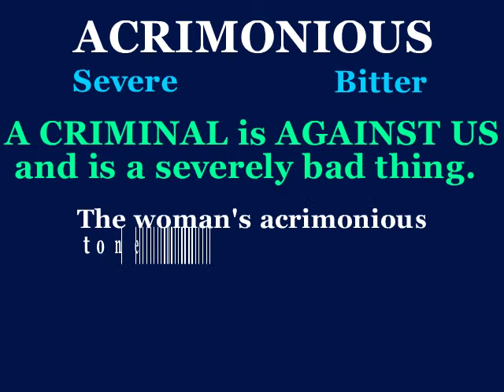acrimonious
This video will define acrimonious, use it in a sentence, and show a mnemonic device which makes easier to remember.